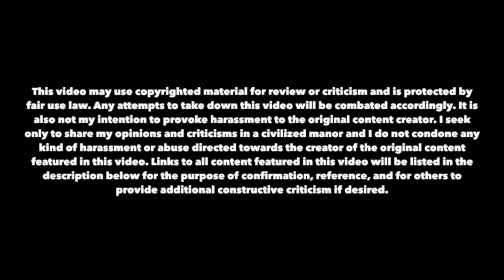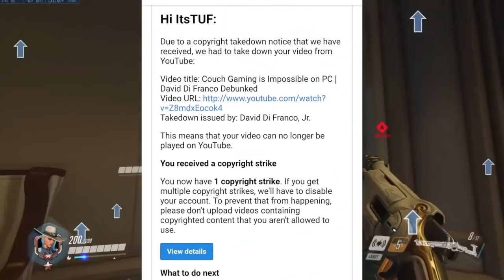David Di Franco: Copyright Abusing Coward